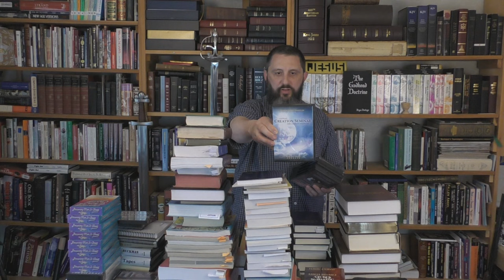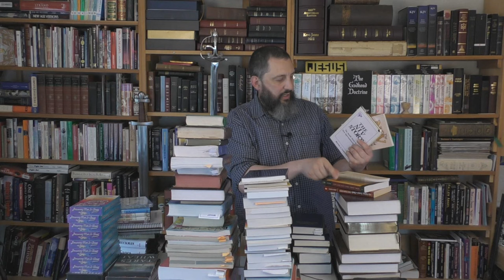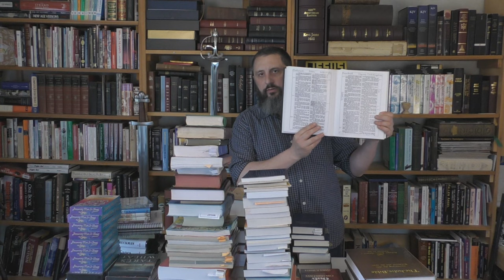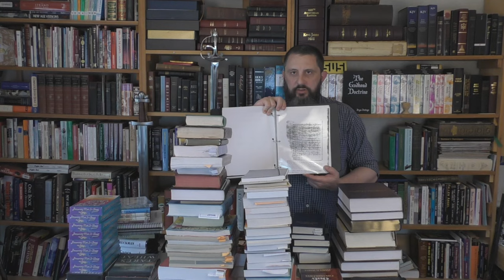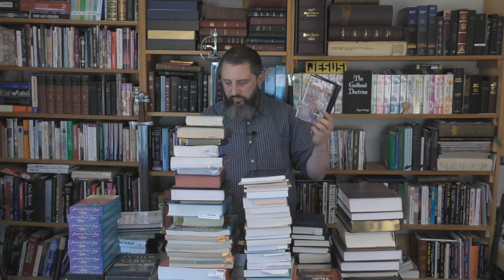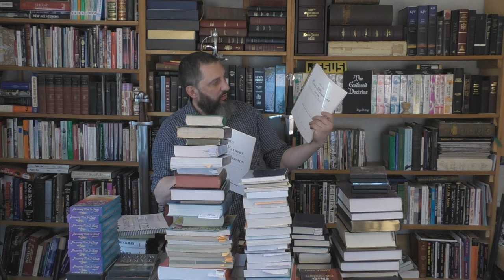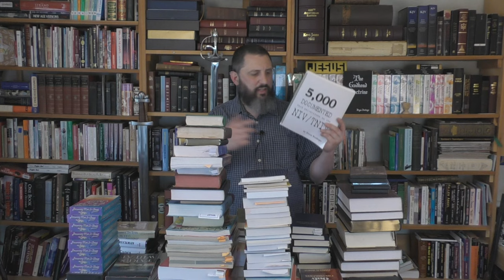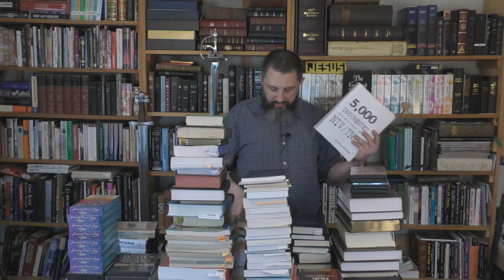Why I Went From Being A New Version User To A KJV Only Preacher